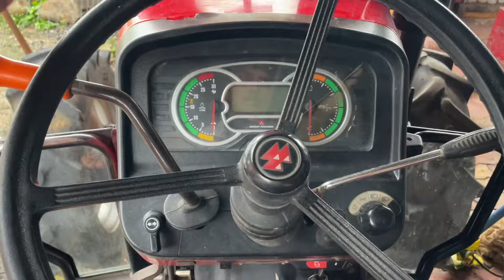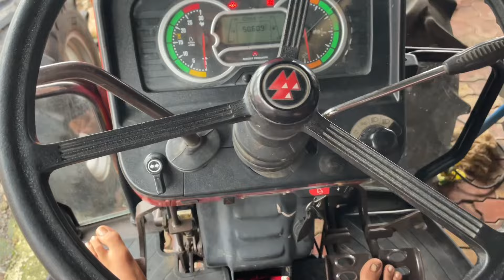Reparing My Tractors For Soybean Seasion🤪, Soybean Update 🔥